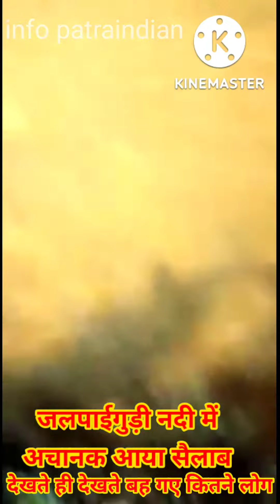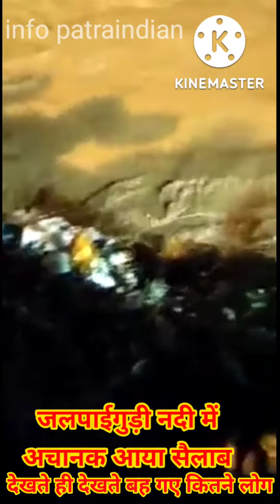West Bengal : जलपाईगुड़ी के नदी में अचानक आया बाढ़ में बह गए लोग।😲😲😲